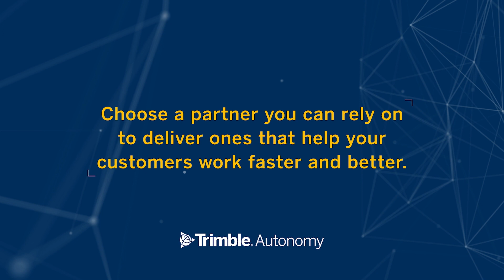Building reliable autonomous solutions is complex. But with our history, we're up to the task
With 40 plus years of GNSS and decades of experience building autonomous advancements and refining the latest technological advancements, you can count on Trimble to deliver solutions that make your customers' lives easier with tools that are quick and easy to use. But we don't stop there... we go the extra mile to ensure those solutions will work as intended — not only today or next week, but for years to come.